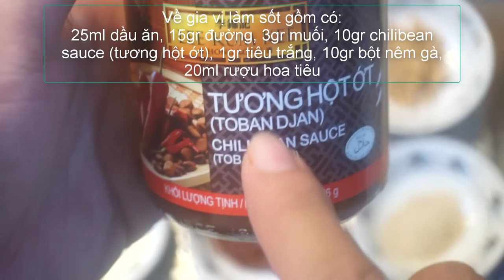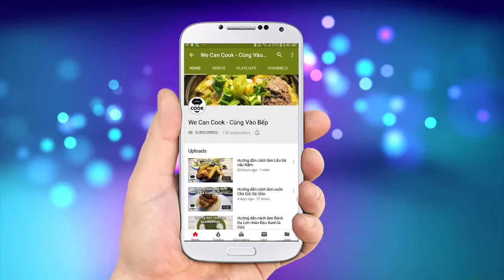CÁCH LÀM CUA SỐT ỚT SINGAPORE (Chilli Crab)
Sau bài đăng về món Cua Farci theo phong cách Âu Châu rất được mọi người quan tâm thì trong số này vẫn là em Cua Vedette nhưng được nấu theo trường phái ẩm thực khác. Đó là món Cua sốt Ớt Singapore. Với nước sốt đậm đà thơm ngon cay cay càng ăn càng ghiền. Đảm bảo đây sẽ là món ăn đúng nghĩa VIP trên bàn tiệc đó nha cả nhà. Với thịt cua tươi ngon ăn cùng bánh mì, bánh bao chiên chấm cùng sốt ớt này thì quá chuẩn luôn. Nào mời cả nhà cùng thực hiện nhé.

@ Các bước thực hiện:
Bước 1: Sơ chế: Rửa sạch, xử lý cua sau đó tách mai và cắt cua làm đôi.
Bước 2: Chế biến:
- Cho dầu vào chảo nóng, nhúng phần thịt cua qua bột năng rồi chiên ngập dầu khoảng 30-40 giây rồi vớt ra.
- Phần gia vị trộn đều với nhau.
- Cho dầu vào chảo mới, phi thơm hành tỏi, gừng rồi cho gạch cua xào lên màu. Tiếp cho tương cà, tương ớt vào xào thơm rồi cho nước vào. Sau đó cho tiếp phần gia vị đã trộn trên. Nước sốt sôi lại cho phần thịt cua vào xào cho thấm gia vị.
- Hòa bột năng với ít nước rồi cho vào nước sốt nóng. Tiếp đập và khuấy trứng gà cho vào đảo đều thì tắt bếp.
- Ra món xếp cua theo hình dạng ban đầu, ăn kèm bánh bao chiên, bánh mì, đồ chua.

@ Nguyên liệu gồm:
+ Xử lý cua:
1. Cua biển: 700gr - 1kg

+ Sốt gia vị:
1. Rượu hoa tiêu: 20ml
2. Đường: 15gr
3. Bột nêm gà: 10gr
4. Muối: 3gr
5. Tiêu trắng: 1gr
6. Chilibean sauce (Tương hột ớt): 10gr
7. Dầu ăn: 25ml

+ Chế biến:
1. Dầu ăn: 25ml
2. Gừng: 15gr
3. Tỏi: 20gr
4. Hành tím: 20gr
5. Ớt băm: 15gr
6. Ớt hiểm: 15gr
9. Nước lạnh: 200ml
10. Sốt gia vị ở trên
11. Bột năng: 10gr (hòa 10ml nước)
12. Trứng gà: 1 quả